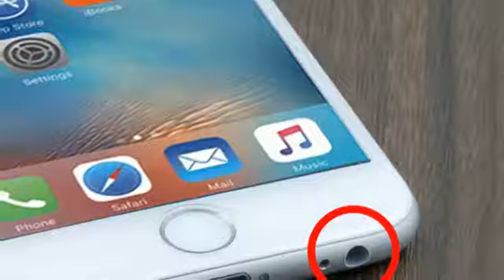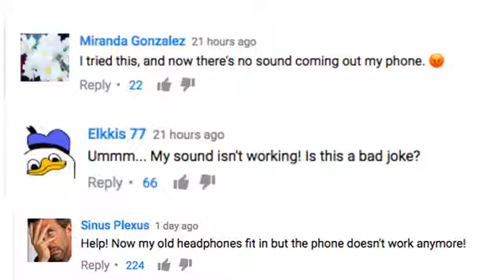Don't drill a headphone jack hole into your iPhone 7